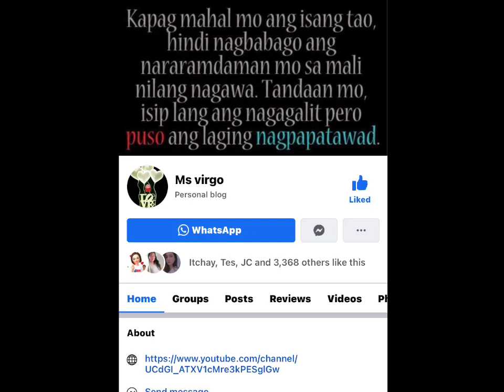Masarap na Sarsa ng ESCABECHENG FISH CARP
ingredients
fish carp or any kind fish
potato
bell pepper
ginger
cornstarch
water
sugar
soy sauce
vinegar
- yong fish nilagyn konapo ng asin bago po fry

I’m not professional chef, but my fashion is cooking❤️